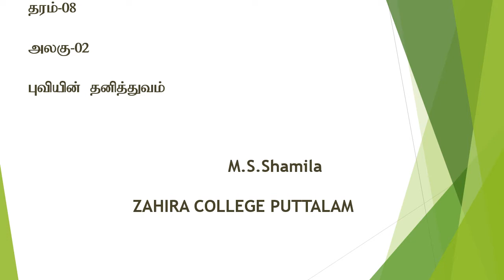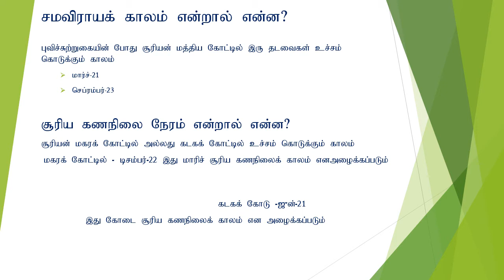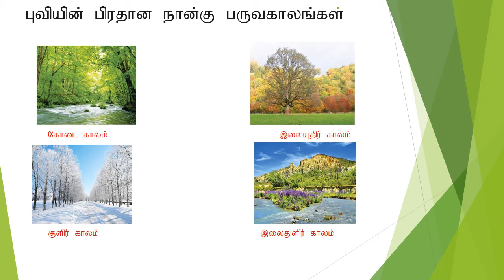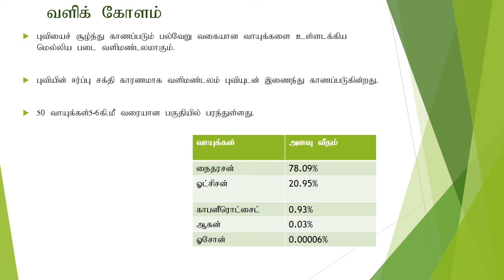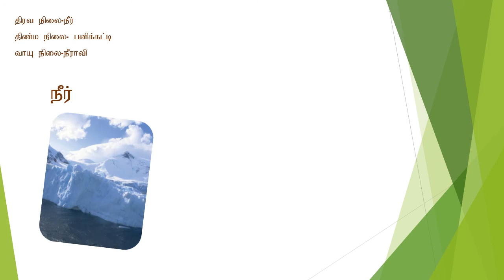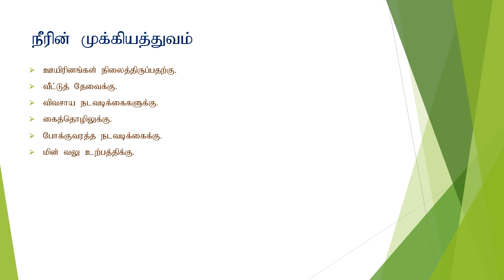Grade 08 Geography